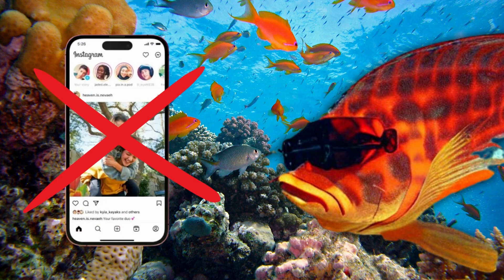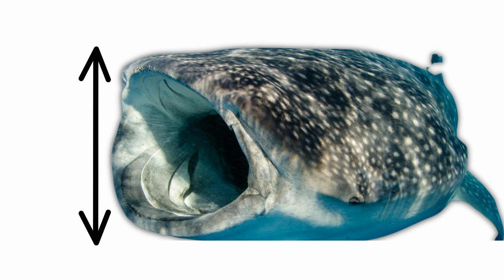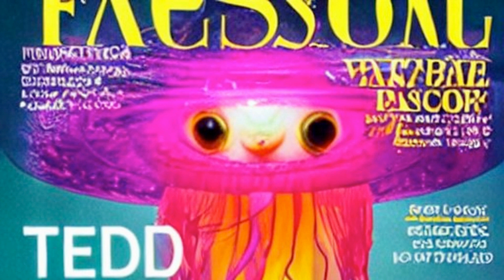WHAAAT ? ARE THERE REALLY THESE CREATURES AT THE BOTTOM OF THE OCEAN ?? OMG !!!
Dive into the mysterious depths of the oceans with us and discover an incredible selection of fascinating marine animals!